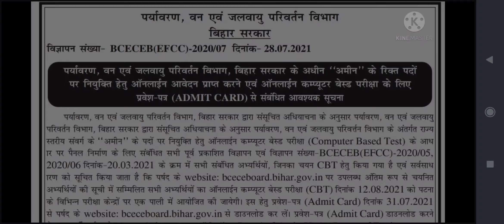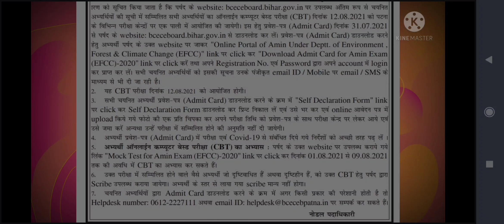Bihar AMIN Admit Card Release || Bihar BCECE EFCC AMIN Admit Card Available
Hello Friends

BCECE # AMIN # ADMIT CARD

Education Techno World